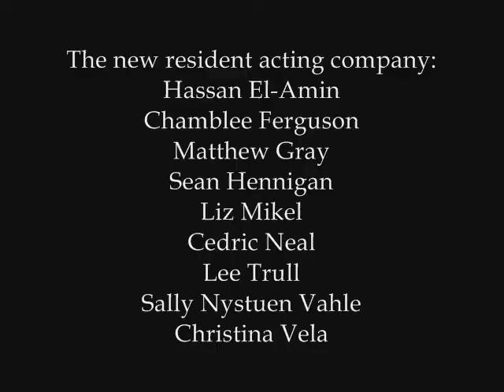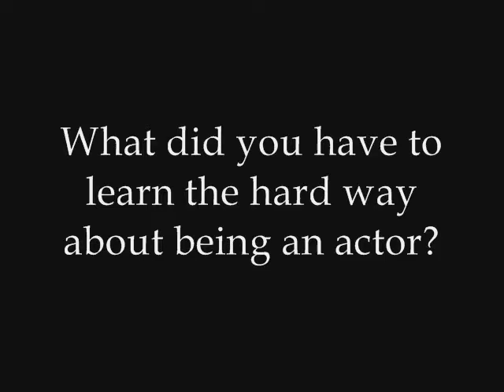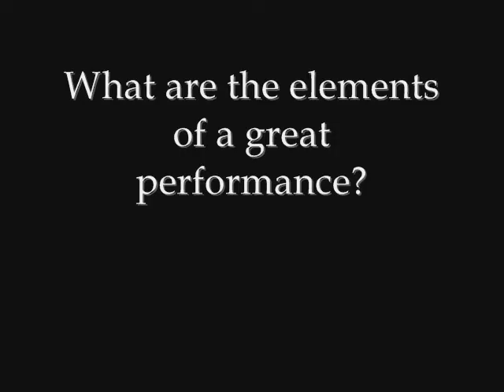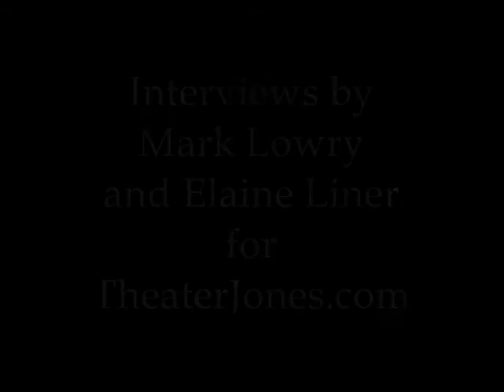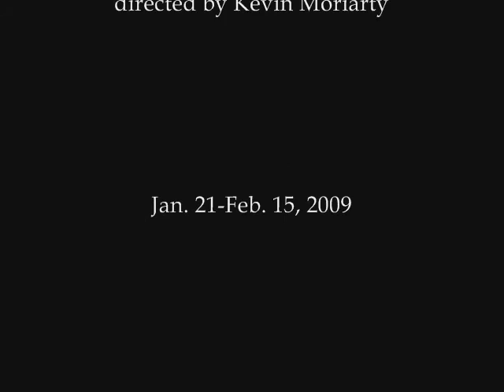Dallas Theater Center Resident Acting Company 2009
The new nine-member ensemble of actors: Lee Trull, Sally Nystuen Vahle, Matthew Gray, Sean Hennigan, Liz Mikel, Cedric Neal, Chamblee Ferguson, Hassan El-Amin, Christina Vela.